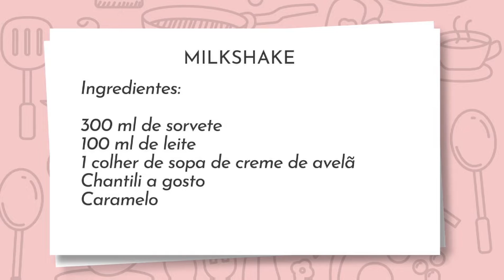Aprenda a preparar um delicioso Milk Shake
Aprenda a preparar um delicioso Milk Shake. Reportagem Thalles Ikaro e Vanessa Florencio. Tudo de Bom 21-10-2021.